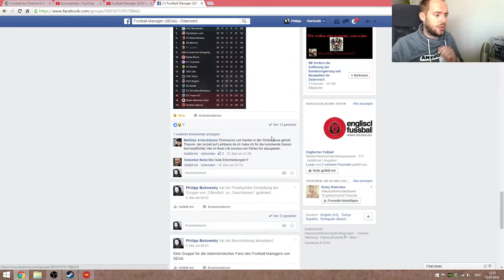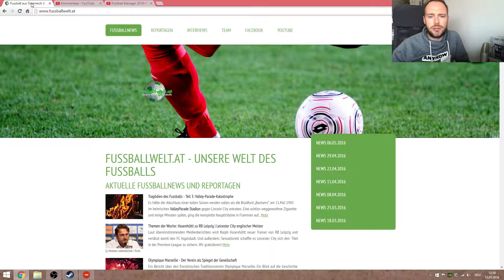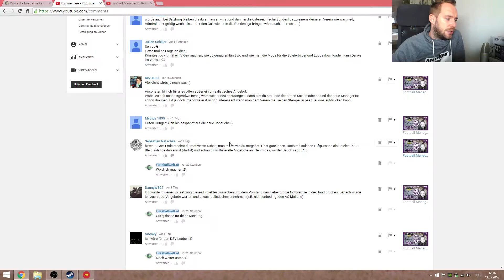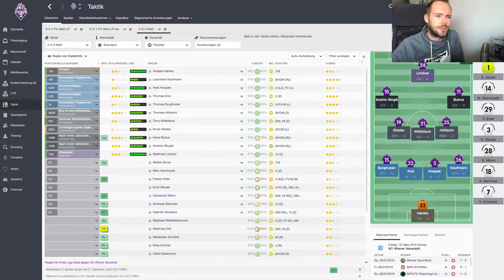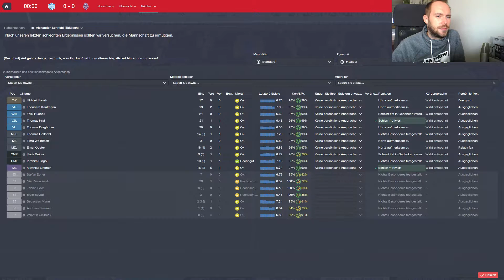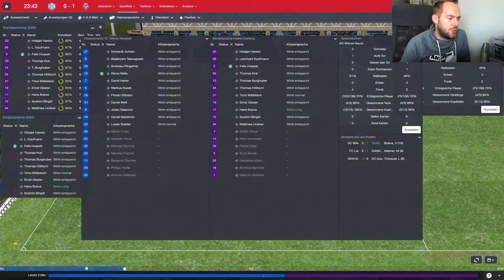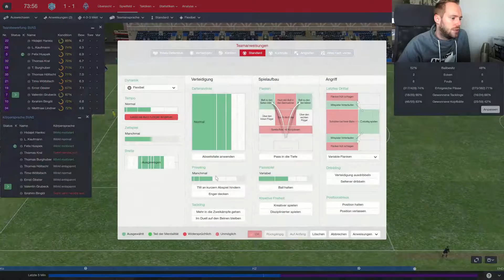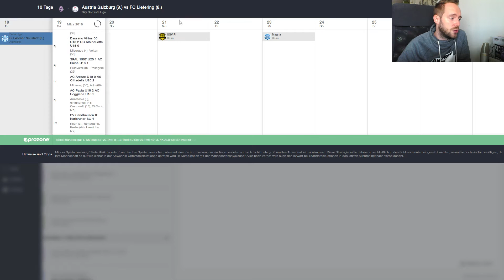Football Manager 2016 #47 - weiter gehts mit News für euch! [Let's Play / Deutsch / Österreich]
Unsere Welt des Fußballs - Besucht uns auf unserer Website oder Facebook!